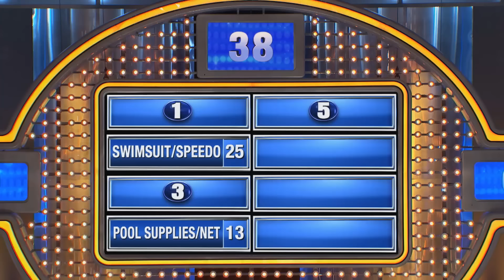POOL BOY CAME PREPARED!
What do you think a pool boy might bring with him when he cleans a hot housewife's pool?